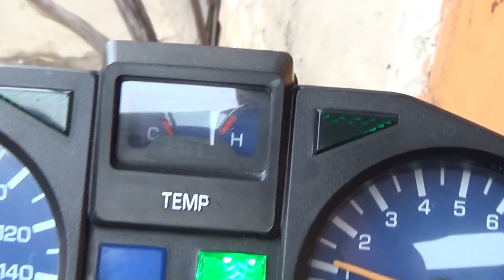Теория ДВС: Карбюратор с Yamaha XTZ 660 (дополнение)